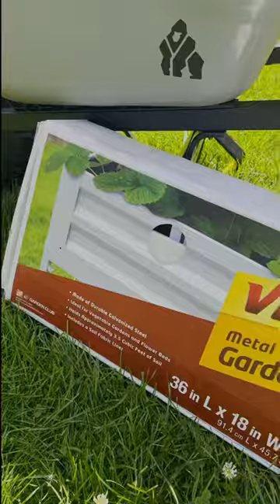Growing Hope 2024 Solidarity Raffle & Community Day